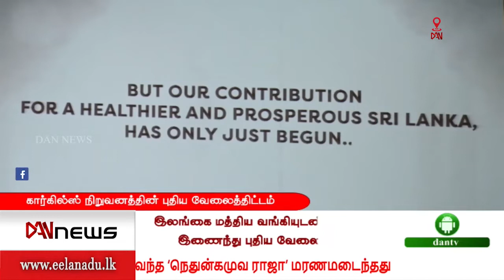டான் மாலை 06.00 மணி செய்திகள் | 07.03.2022